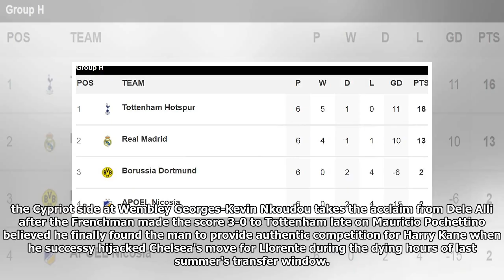Breaking News - Tottenham 3-0 apoel: llorente, son and nkoudou net in easy win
Published: 16:36 EST, 6 December 2017 | Updated: 20:15 EST, 6 December 2017 His beaming smile and over-zealous clench with Serge Aurier summed it up perfectly. Finally, Fernando Llorente has lift off. On his 17th appearance since joining from Swansea for £12million, Llorente scored his first Tottenham goal as the Premier League side finished their Champions League group campaign with a routine win over APOEL Nicosia. His first port of call was to give Aurier, who provided the assist, the warmest of embraces. Llorente needed that. It's been a long-time coming.  Fernando Llorente pumps his fist after scoring his first Tottenham goal after being handed a start in the Champions League Son Heung-Min curled home a wonderful second goal before the break after a neat interchange with Llorente The two goalscorers celebrate Son's strike to make it 2-0 as Tottenham eased to victory over the Cypriot side at Wembley Georges-Kevin Nkoudou takes the acclaim from Dele Alli after the Frenchman made the...